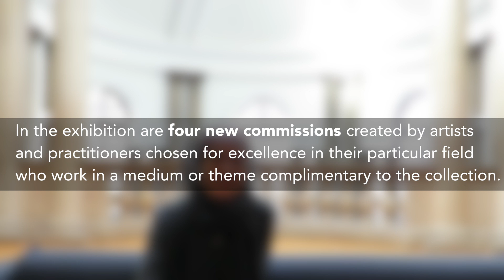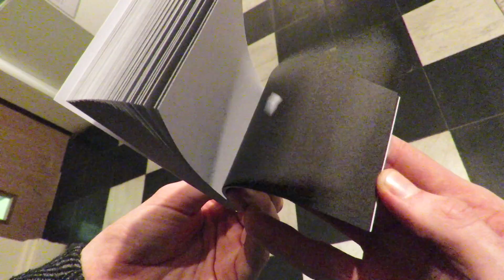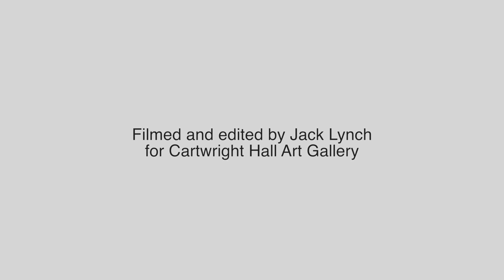Taking Inspiration: Soraya Syed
Eye of the Beholder: Taking Inspiration is the second exhibition in a series to mark the 25th Anniversary of the formation of Bradford Museums & Galleries International Arts Collection.

In the exhibition are four new commissions, created by artists and practitioners chosen for excellence in their particular field, who work in a medium or theme complimentary to the International Art Collection.

In one of a set of accompanying videos, Soraya talks about her inspiration